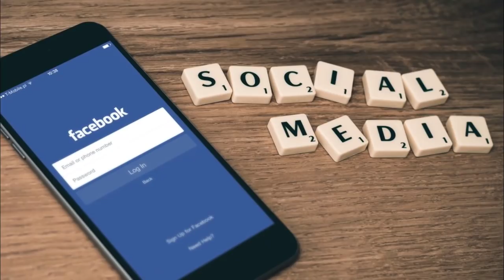When This 11 Year Old Wore Her Dress For Picture Day, The School’s Response Left Her In Tears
Many of us have had that anxiety dream in which somehow we find ourselves naked at school. And even though it is not real, in our dream state it is mortifyingly embarrassing and deeply upsetting. But turning up to school in the “wrong” outfit can also lead to great distress – and one young girl from Montana knows exactly what that feels like for real.

Vegas is an 11-year-old pupil at Lockwood Schools Eileen Johnson Middle School in her hometown of Billings, Montana. They say that your schooldays are the best days of your life, but not so for Vegas in late September 2017 when she suffered the most terrible day at Lockwood. Unfortunately for her, it was all down to her choice of attire on that fateful day. And while to an outsider it might have looked like a perfectly fine outfit, it wasn’t so in the eyes of some.

September 28, 2017, was picture day at Lockwood. Picture day presents an opportunity for pupils and their families to have a photographic record of particular stages of their education. Naturally, then, students try and look their best for the camera. Which is why young Vegas picked out a brand-new dress to wear – a recent present from her sister.

So, that day, the pupil proudly wore her new gray dress with a pretty pink floral print to school. It was by no means a low-cut or high-hemmed item, either. Indeed, it featured a high neck, and the length of the garment reached down to the knee. To appear even more demure, Vegas had also tastefully chosen to accessorize her outfit with opaque black leggings.

Vegas and her family considered her suitably ready to have her school picture taken, then, but unfortunately not everyone was of the same opinion. All of a sudden, the young girl was pulled aside, and members of the school staff told her that she was not wearing appropriate clothing for the pictures. For her part, the confused pupil simply couldn’t understand what she had done wrong.

According to Vegas’ grandmother, Sandra Lynn Beeler Darling, the little girl was cited for a dress-code violation; Darling claimed the minor was found guilty of “showing her shoulders.” She went on to say that Vegas had previously attended school baring her shoulders and never been called up for it. But it seems that on this particular day she wasn’t going to get away with it.

Confusingly, though, the staff members did allow Vegas to appear in the pictures wearing the dress that had been deemed inappropriate. However, after the shots had been taken, staff called her parents. The school then asked them to bring in different clothes for their little girl to wear for the rest of the day.

The whole experience was very upsetting for Vegas, who was presumably excited to wear her new dress to school that morning. And unfortunately, she was so distraught when her outfit was called into question that she burst into tears. Thankfully, at least, Vegas’ grandmother was on hand to comfort the upset schoolgirl, and she captured her emotional reaction in a photograph.

Feeling outraged by the school’s actions, Darling then uploaded the picture of her granddaughter in tears to Facebook. The grandma also accompanied the photograph with a caption that inspired sympathy among her friends on the social media site. And it didn’t take long before the photograph of the devastated Vegas in her supposedly controversial dress attracted even more attention.

►Image credits:Image: Facebook/Sandra Lynn Beeler Darling